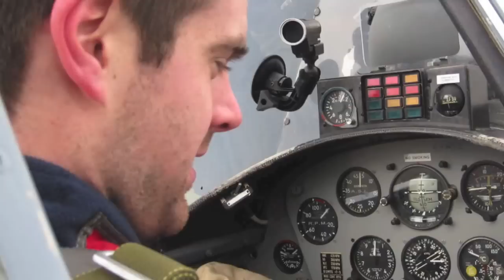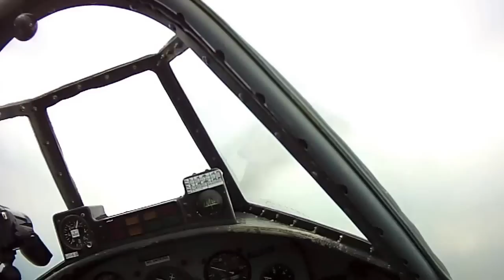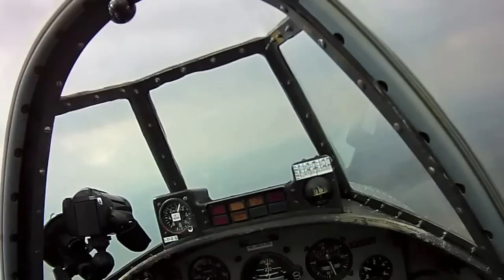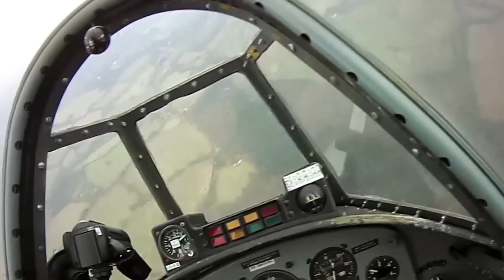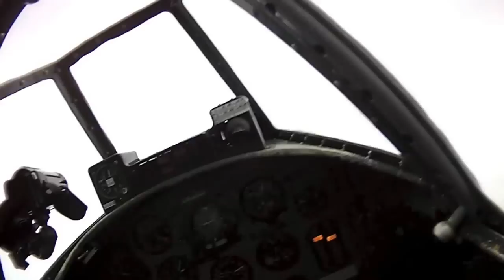Jack in a Yak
Jack has a day in the mist